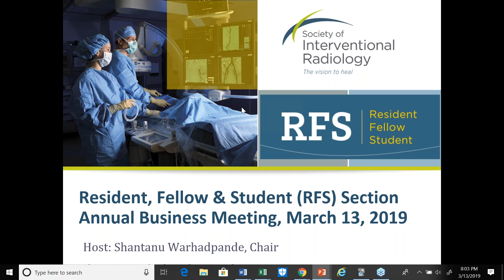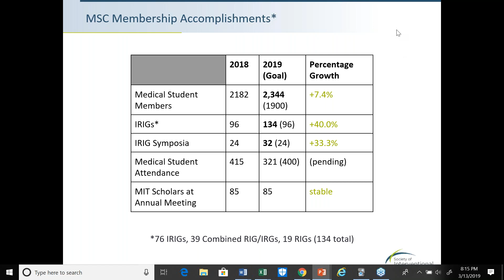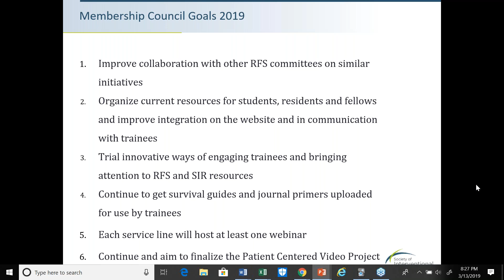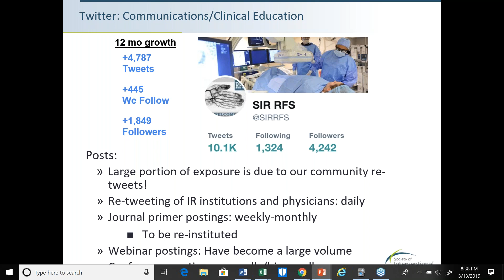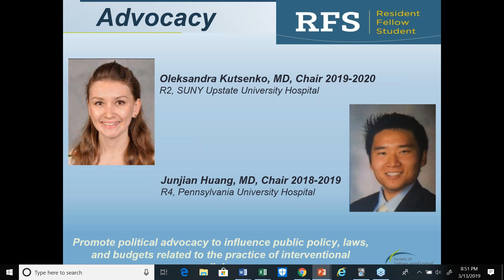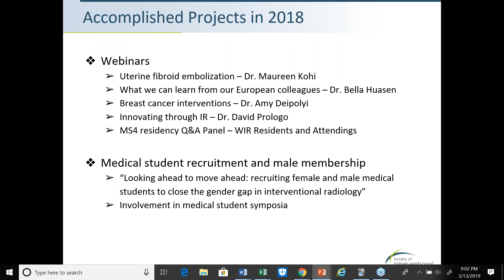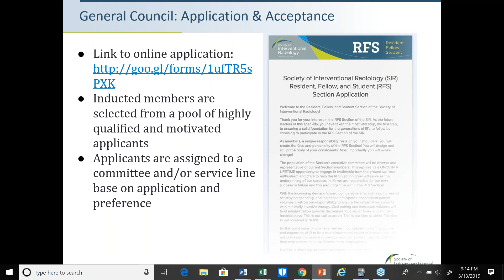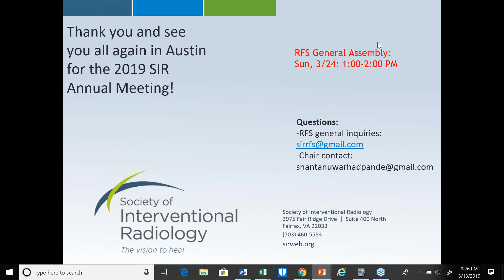SIR-RFS Annual Business Meeting 2019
The Society of Interventional Radiology's Resident, Fellows, and Students General Council discusses the progress of 2018 and outlines goals and strategies for 2019.

Original Presentation Date: March 13, 2019